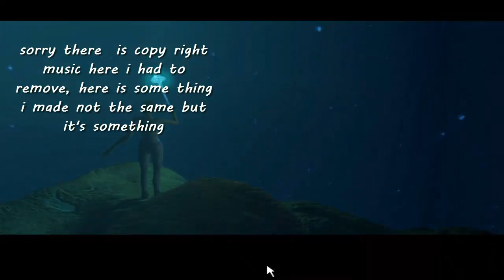Let's Play The Longest Journey (M) Part 55: sorry for the really late up load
welcome back everyone to the longest journey, sorry for the late upload i was away from my computer and then i found out there was music in this episode that made youtube mad so i had to edit it but finally here it is.